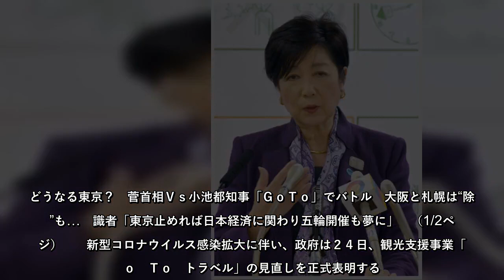どうなる東京？ 菅首相Ｖｓ小池都知事「ＧｏＴｏ」でバトル 大阪と札幌は“除外”も… 識者「東京止めれば日本経済に関わり五輪開催も夢に」